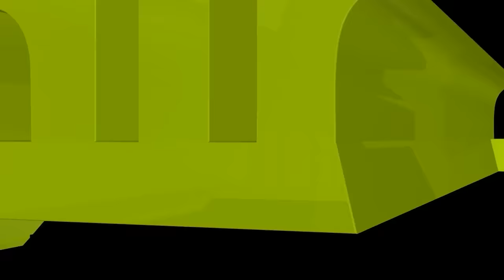শিক্ষাব্যবস্থার দুর্দিনে অহীভিত্তিক শিক্ষা ও সভ্যতাই একমাত্র মুক্তির উপায়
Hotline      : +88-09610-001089